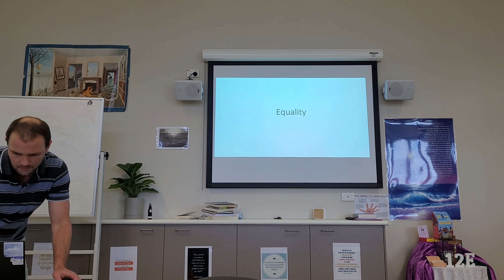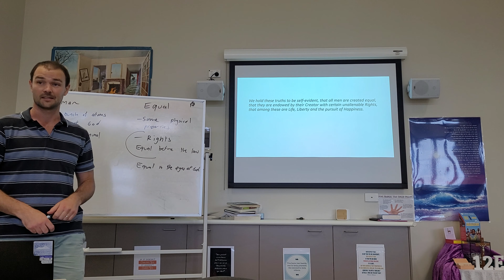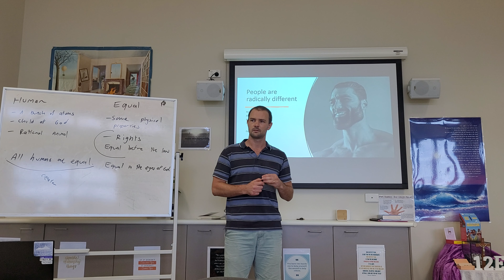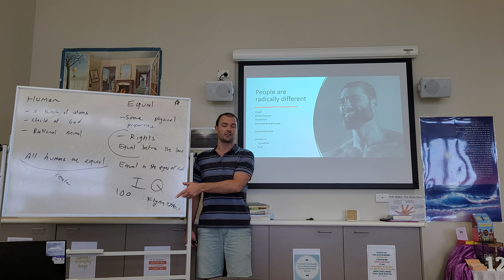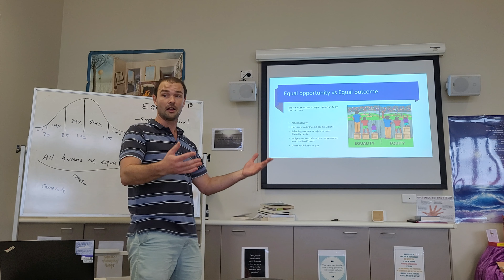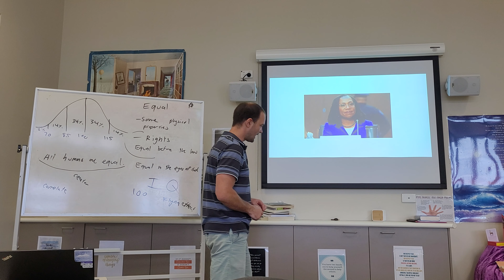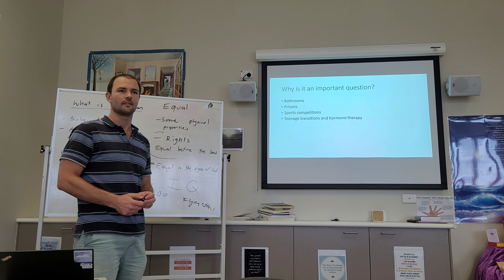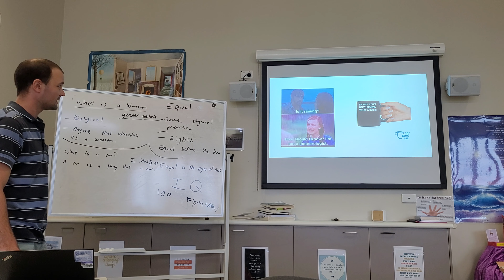9 Equality and Human Nature